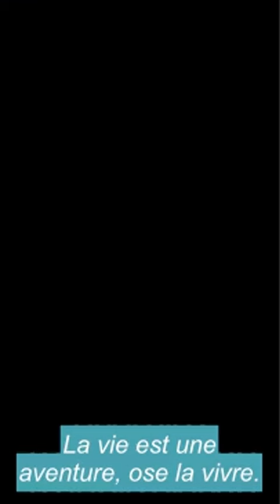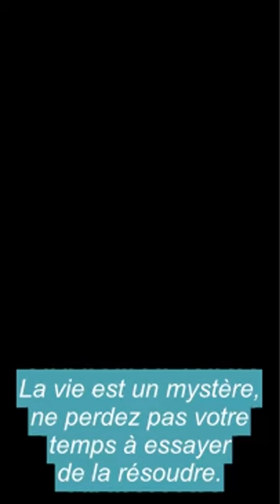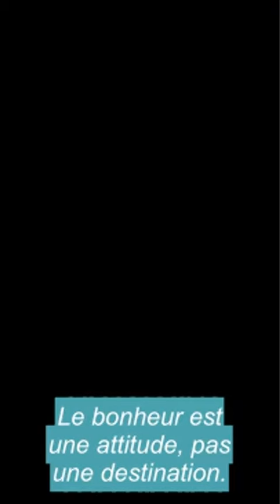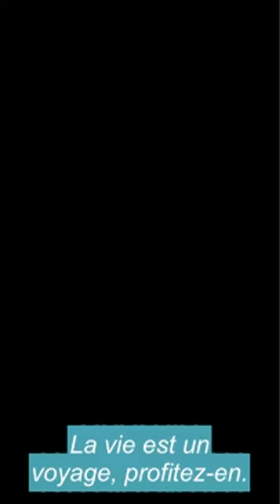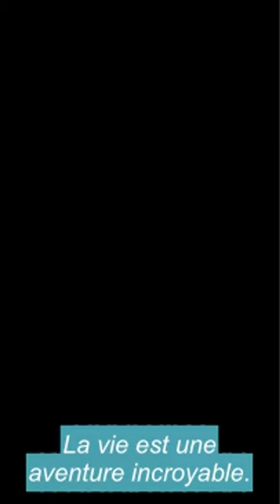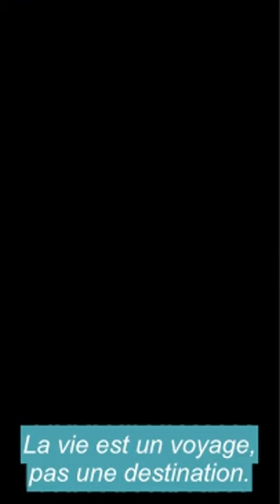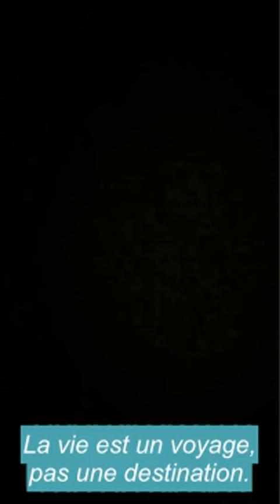Les propos de Tata Lolo Fodja à l'encontre de Stella Amougou, c'est chaud!